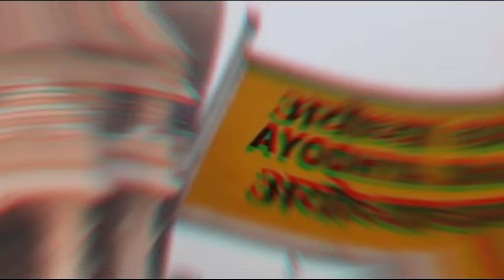बिराज करेंगे राम, अयोध्या धाम में।Viraj Karenge Ram, Ayodhya Dham me ।।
Video from Amit Kumar Ranjan